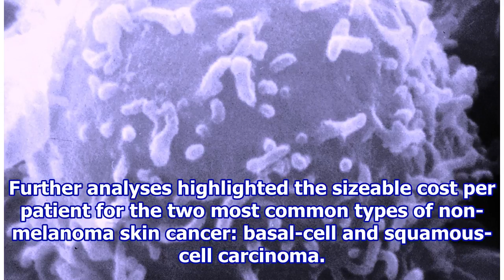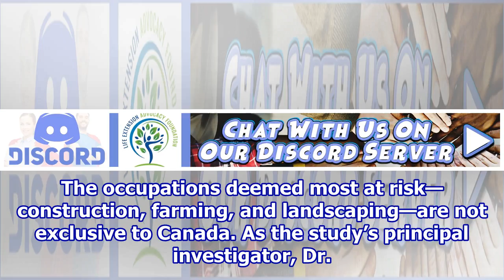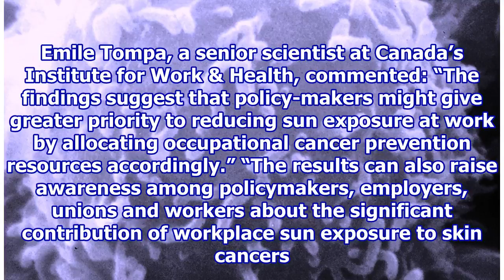Hidden costs of skin cancer caused by workplace sun exposure revealed